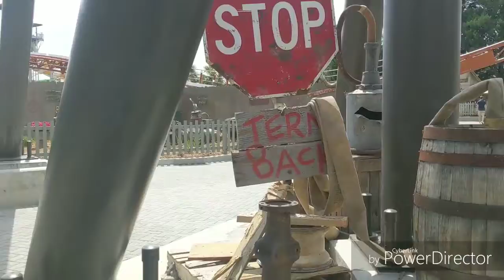Copperhead Strike Carowinds